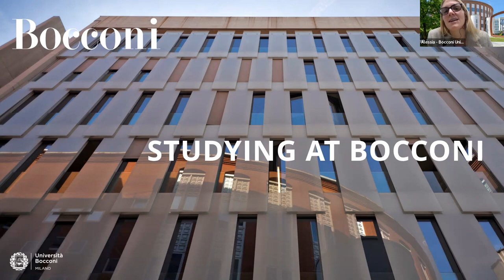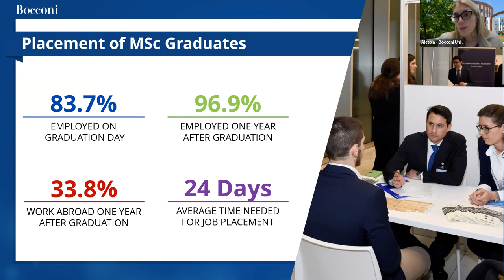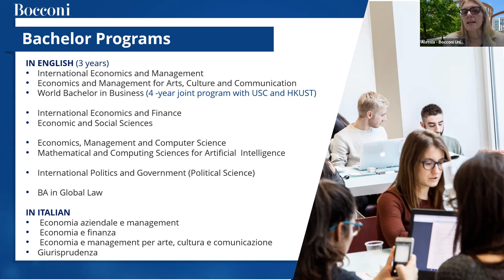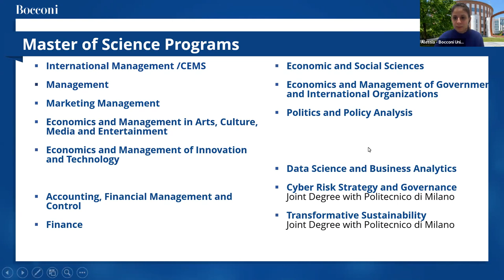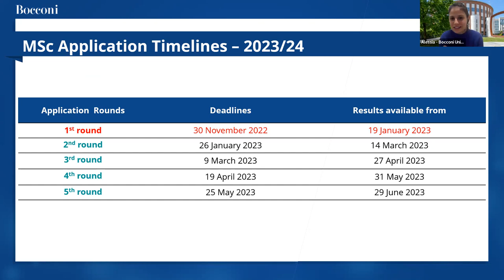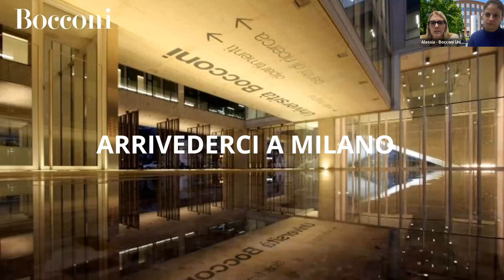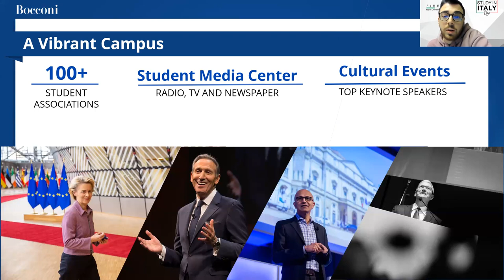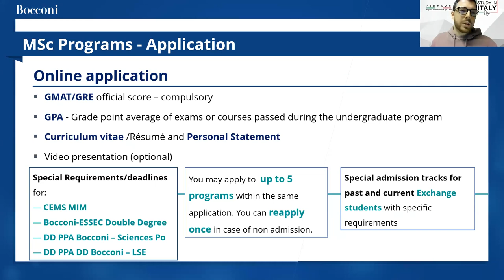Bocconi Üniversitesi'nde Okumak İçin Yapılması Gerekenler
İtalya’nın en iyi özel işletme okulu olan Bocconi Üniversitesinin master programları SDA Bocconi Graduate School’da verilir. Milano’da bulunan kampüsünde İngilizce ve İtalyanca master programları vardır.

Sektörel bir eğitim veren Bocconi master programları öğrencileri iş dünyasına hazırlar.

2014/2015 QS Top MBA rankinglerinde Avrupa’da 5.  Sıradadır. Financial Times Global MBA 2015 rankinglerinde ise dünya sıralamasında 26. Ve Avrupa’da 10. Sıradadır. İlk 100’e giren MBA programlarında İtalya’daki tek işletme okuludur.

Her programın başvuru şartl SDA Bocconi Master Programlarına yapılan başvurularda danışmanlık hizmeti ücretsizdir.

Firenze Yurtdışı Eğitim tarafından düzenlenen Study in Italy Days etkinliği öğrencilere 25 İtalyan Üniversitesi ile  birebir görüşme imkanı sağlar. Üniversite yetkililerinin merak edilen konularda vereceği seminerlere de isteyen öğrenciler katılabilir.

Study in Italy Days etkinliği 28 Kasım – 9 Aralık tarihleri arasında ONLINE gerçekleşecektir. Katılım randevu ile ücretsizdir.

00:00 Üniversite Giriş Bilgileri
11:03 Lisans-Yüksek Lisans Hakkında Bilgiler
17:11 Yüksek Lisans Bilim Programları
27:22 Üniversite Giriş Bilgileri
30:06 Üniversite Ücretleri
33:01 Ev İmkanları
35:04 Kampüs İmkanları
38:32 Üniversite Giriş İmkanları ve Puanları
47:14 Burs İmkanları
1:08:25 Üniversiteye Giriş İmkanları